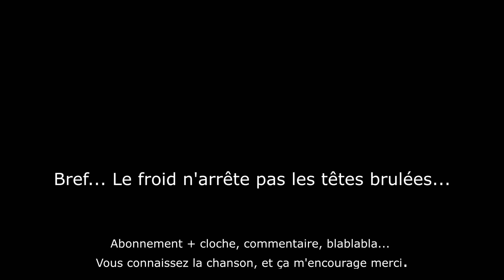Conduire comme si on était seul sur la route... Pas loin de l'accident grâce à l'absence de contrôle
La vidéo de la semaine dernière (bon il y a 4 jours...) m'a rapporté la somme astronomique de 0,72 € !

@Altis_play la fin devrait t'intéresser à partir de 8:56

127-2518